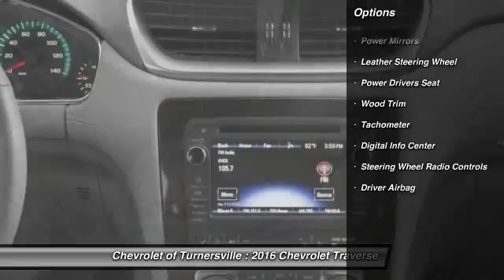2016 Chevrolet Traverse AWD 4dr LTZ Turnersville NJ 08080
2016 Chevrolet Traverse AWD 4dr LTZ